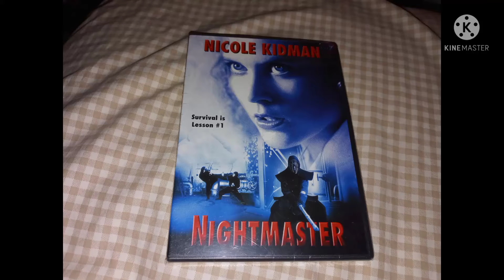DVD (cover art): NIGHTMASTER